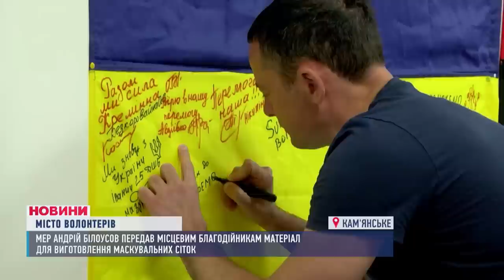НОВИНИ / МАСОВАНА АТАКА/Зрадниця на Укрзалізниці/ Новий шелтер/ Благодійники Кам'янського/20.07.2023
Події Дніпра, області та країни за 20 липня:
00:00 Анонс
01:23 Окупанти готують чергові провокації на ЗАЕС
01:49 Вночі окупанти чотири рази гатили по Нікопольщині
02:13 Вже третю добу південь України під щільним обстрілом
06:27 У Дніпрі СБУ затримала посадовицю місцевого підрозділу Укрзалізниці,
07:13 Бійці окремої бригади ТРО Дніпра затрофеїли ворожу БМП
09:31 У Дніпрі судитимуть педофіла у рясі
10:05 У Кривому Розі спалили Мерседес місцевого бізнесмена
10:55 Усі шкільні укриття Дніпра відповідають нормам безпеки
11:41 У Дніпрі на один шелтер для жінок із дітьми стало більше
14:56 Благодійники Кам'янського наближають перемогу
17:27 У Дніпрі пройшов перший сольний концерт співака YAKTAK
20:36 Погода на 21 липня